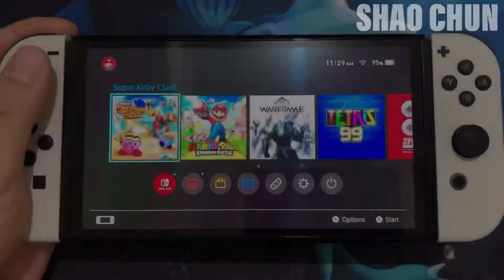SUPER KIRBY CLASH: NINTENDO SWITCH OLED GAMEPLAY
Hi guys, Welcome Back to SUPER KIRBY CLASH!! I'm playing this game using nintendo switch OLED and using iPhone X as camera recording. Super Kirby Clash is a free-to-play multiplayer action game, you can choose from four unique Roles and join up to three other players to take down tough bosses. Puff up your power by crafting weapons and spending materials at the shop to receive even MORE weapons, not to mention armor and items. Pass a Joy-Con controller to a friend to play locally, and if you have a Nintendo Switch Online membership, you can even play online! Thank you very much guys 🙏!